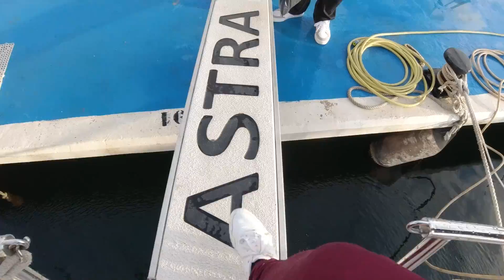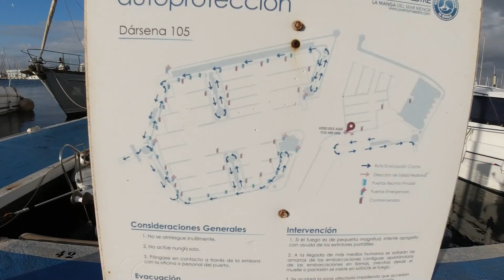Порт "TM" в Ламанге. УДРУЧАЮЩЕЕ состояние лодок.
Небольшой показ лодок в нашей части марины в Ламанге и наше мнение о состоянии лодок!